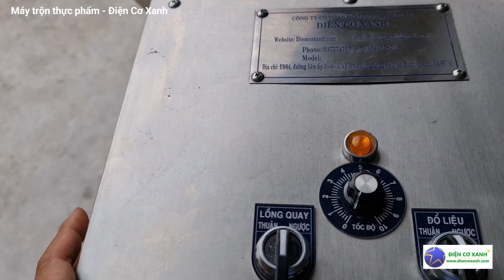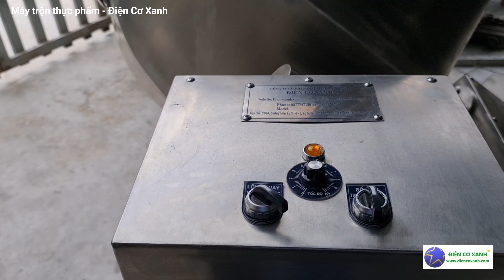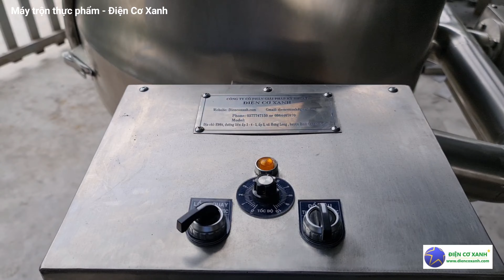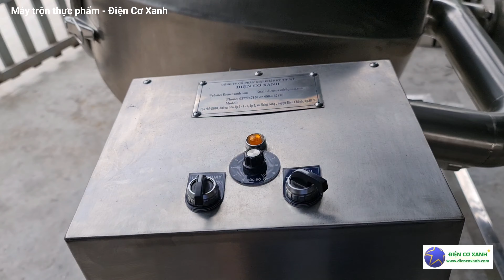Máy trộn thực phẩm 50 kg mẻ, trộn từ 3 đến 5 phút là đều - ĐIỆN CƠ XANH 0984467870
Ngoài ra, ĐIỆN CƠ XANH còn chế tạo máy công nghiệp như: Máy nghiền dược liệu, nghiền đường cát thành bột mịn, máy xay sinh tố công nghiệp, máy trộn thực phẩm, máy ép công nghiệp, máy chiết rót tự động, tủ sấy, nồi nấu, máy băm nông sản, máy sấy bún khô tự động, máy sấy bánh tráng tự động, máy định lượng tự động, máy chiên chân không, nồi hấp, bồn khuấy, máy đóng gói...